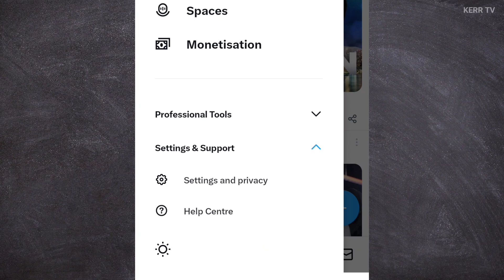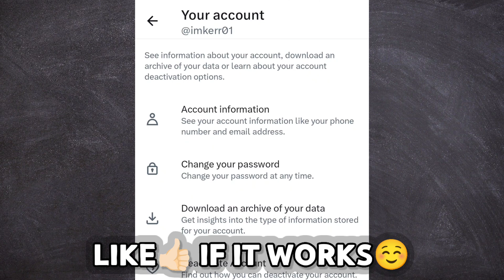How to Change Your Password on X (2025 Update)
Step by step tutorial on how to change the password of your X account.